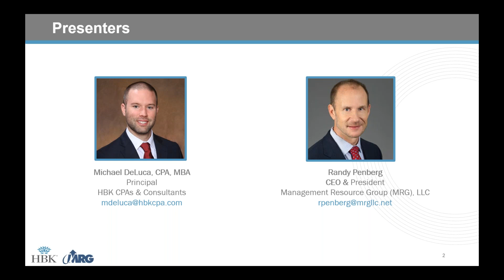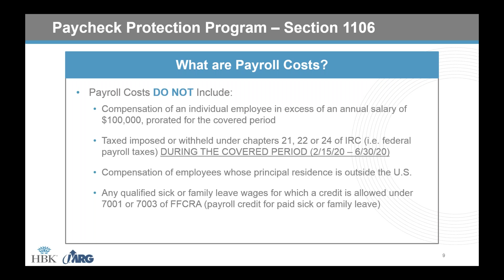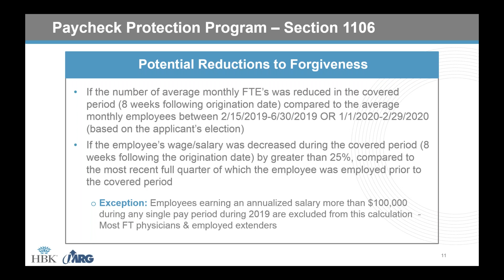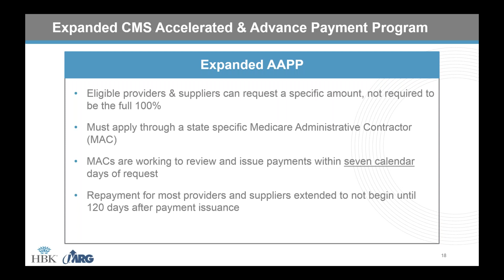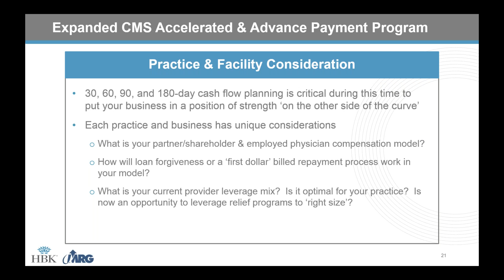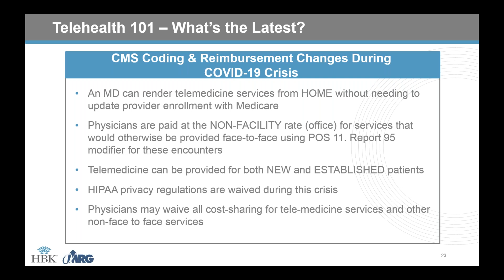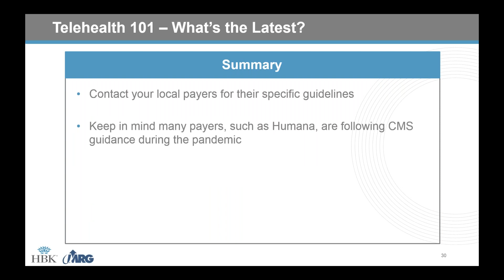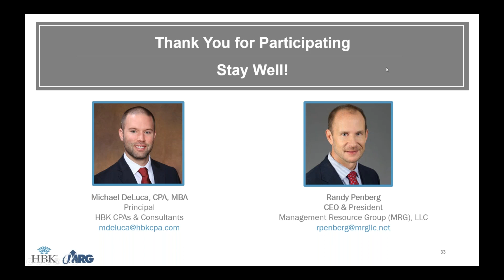Healthcare Hot Topics: Updates on Paycheck Protection, CMS Advanced Payments & Telehealth 101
HBK Healthcare Solutions leader, Michael DeLuca, CPA, MBA and CEO of Management Resource Group, Randy Penberg, discuss the recent financial relief and operational considerations for the healthcare industry.

Topics include:
• CMS Accelerated and Advanced Payment Program for Medicare Part A and Part B providers and suppliers
• CMS expansion of telehealth coverage due to COVID-19
• Telehealth 101 – coding & reimbursement changes, service delivery options, clarification of place of service, flexibility of allowed technologies during pandemic